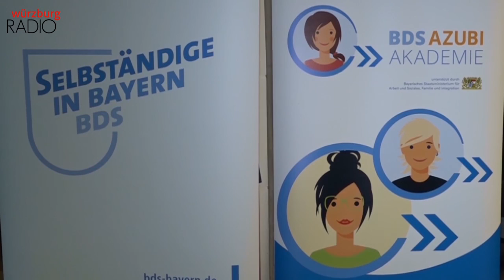BDS Kino in Würzburg